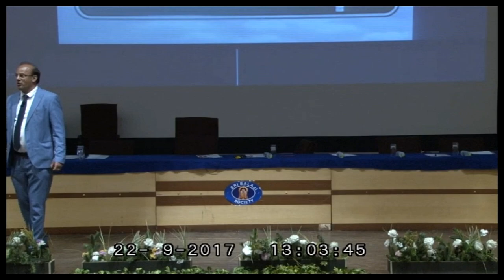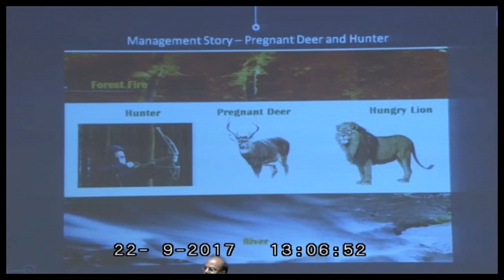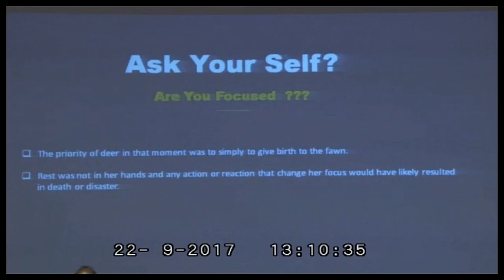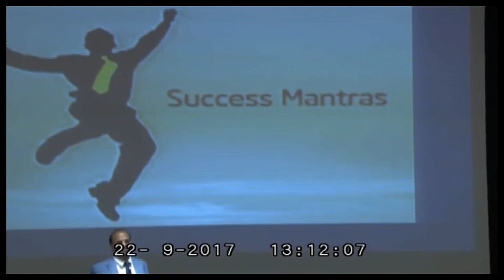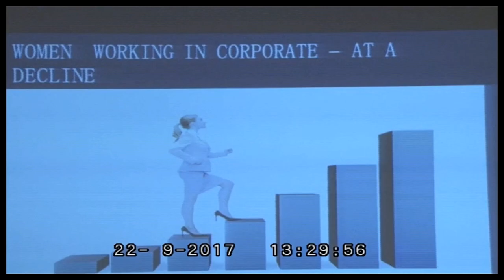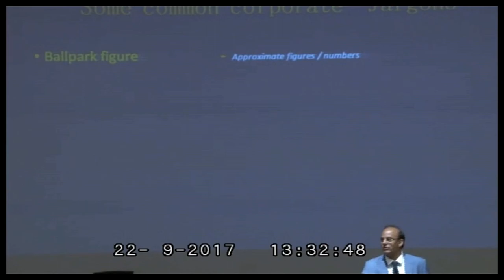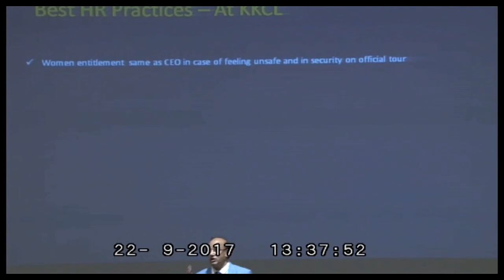Change ahead by Dr. Sanjeev Kumar Chauhan, Head HR, KKCL Ltd.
Adhishthan, 13th National Seminar was held at Balaji Institute of Telecom & Management (BITM) from 22nd to 24th September, 2017. The Convention was a confluence of the industry leaders where the PGDM students got an opportunity to interact with them and learn from them.

Dr. Sanjeev Kumar Chauhan, Head HR, Kewal Kiran Clothing Ltd. talks about success mantras one needs to follow for the changes ahead.